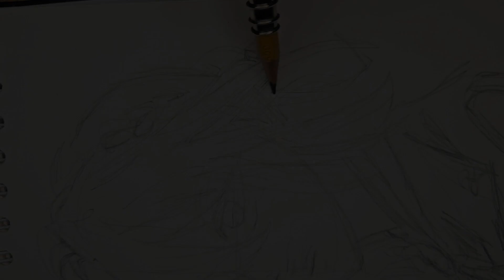🎨 -Tiếp tục review sổ vẽ của nhà Ong mặt bự 🤔